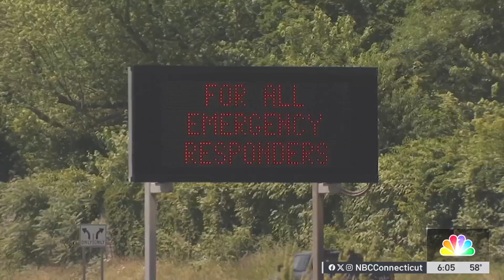Drivers urged to be careful during crash responders safety week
Officials are reminding drivers to slow down and move over when police, firefighters, tow truck drivers, and others are at the scene of crashes on highways across Connecticut.